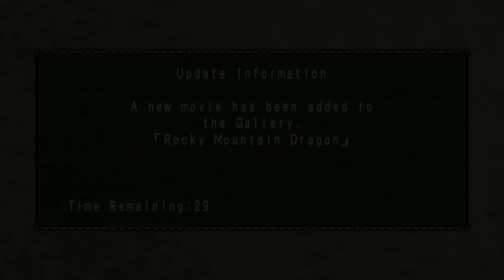Ashen Lao-Shan Lung Didn't Enjoy Being Pierced Very Much (MHFU High Rank #25)